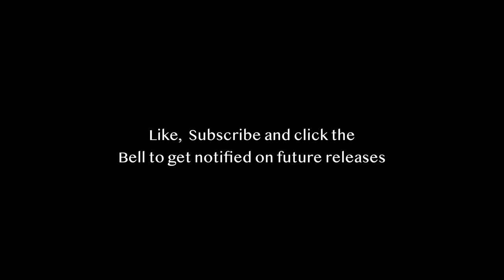5 DAYS WINTER BUSHCRAFT TRIP - SNOW AND RAIN - CANVAS PONCHO SHELTER - CATCH AND COOK - BIRCH SAP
5 days hiking and bushcraft. Typical April weather with sudden changes. Love it. Classic Swedwoods outing with the trusted old Lavvu poncho. Been having lots of requests to make longer videos so here you go...

As always. Materials for crafting is brought to site and not harvested on location. Leave no trace and please follow the "allemansrätt" if camping in Sweden.